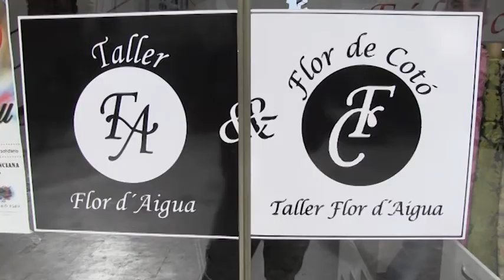Mariquita Pérez de forma tradicional valenciana